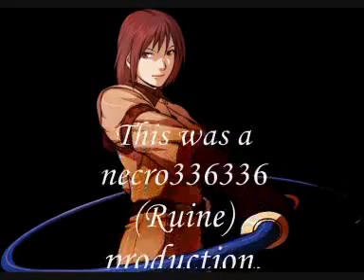RND MUGEN vs Team SOS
This is the 11th Team match for the RND and one of my most difficult team matches.

Today, the RND faces the Team SOS. Animeboy619's Team which certainly, is a team that will make you worry a lot. Today, I'll also be showing the BETA intro of the RND's Team Batlles. With nothing else to say, enjoy the video.

RND (Ruine)
Johnny Maximum NFL by Blagga, Shimon and JudgeSpear
Ignis by Juke Kisaragi
Arcueid by Chotto-Komaru
Shuma-Gorath by Sludge

Team SOS (Animeboy619)
Lilica Felchenerow by Ryo & Jo
Saki Tsuzura by Ina
Shiki Tohno by Rouge Noir
Keiichi Maebara by Minoo

Stage: Spain (KOF XI)
Theme Wicked Witch (Advanced VG2)